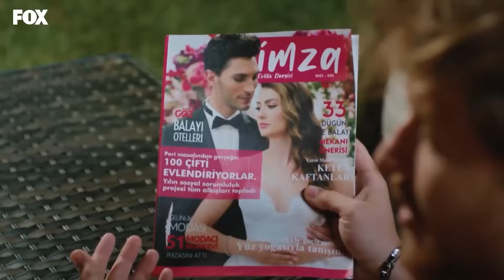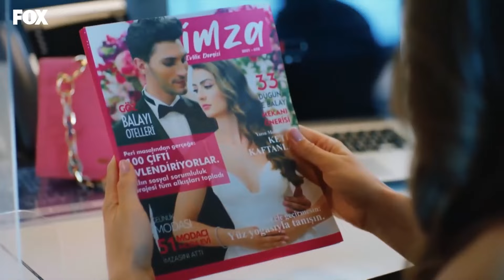لا زلنا نليق ببعضنا البعض - عشق منطق انتقام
لا زلنا نليق ببعضنا البعض - نحن نصفان لتفاحة واحدة
عشق منطق انتقام الحلقة 22👇
(Arabic Dubbed)

طاقم التمثيل :
بورجو أوزبيرك
الهان شين
مليسا دونجيل
بوراك يوروك